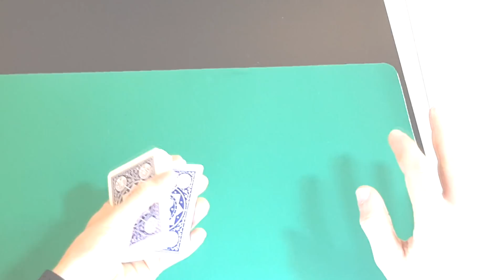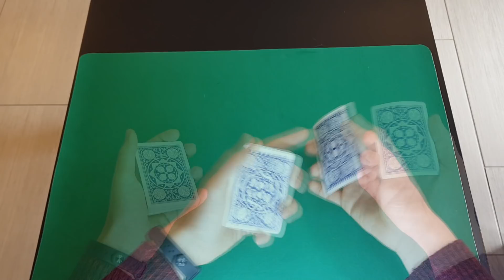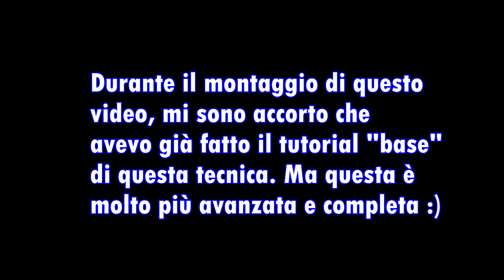BACK PALM SHOT: FARE SALTARE UNA CARTA| INSTANT REPLAY VIRTUOSO TUTORIAL CARDISTRY BACKDROP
Come far saltare una carta per portarla da una mano all'altra? seguite la spiegazione ;)